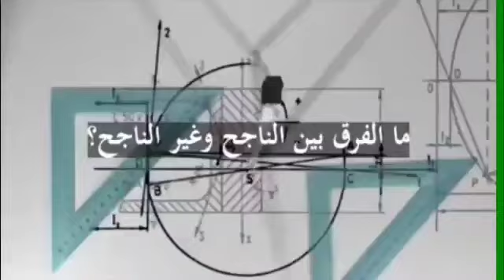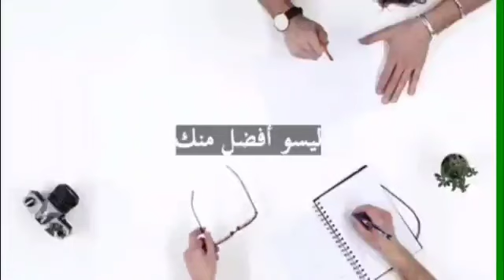درب النجاح في التعليم والدراسة💥 | فيديو تحفيزي في الدراسة وإحراز طريق النجاح والتقدم؟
الدراسة والتعليم درب من الدروب النجاح_إحرز التقدم بالدراسة#طريقة النجاح والفشل سوف تجدها على هذا الرابط لا يفوتك الإستماع والمشاهدة صنعة اشخاص مثلك بالجد والاجتهاد والمثابرة فيديو تحفيزي في التعليم والدراسة وتحقيق الأمل بعيدآ عن الفشل#الفشل والنجاح عقبات تواجة الجميع كيف تتغلب على الفشل بالنجاح#التعليم بالعربي فيديو تحفيزي للطلاب لمواصلة مشوار التعليم#التعليم حق للجميع والنجاح لمن اراد والفشل لمن اراد#التعليم وخطوات النجاح والفشل في الدراسة طرق النجاح والتقدم الى الأمام وبناء مستقبل يتسع للجميع#مستقبلك بين يديك والحياه فرص#الوقت اذا انقضى لن يعود ثانية استغل الفرص بالتعليم والنجاح والتميز#الدنيا تمنحك الفرص وانت واجب عليك استغلاها لاتضيعها بالفشل وحققها بالنجاح والدراسة#حدد مستواك التعليمي والدراسي وراجع حسابتك قبل فوات الأوان التعليم_الدراسة_النجاح_الفشل_التقدم_الجد_الاجتهاد_المثابرة_التميز_بناء القدرات_تحقيق الأمل_بناء المستقبل_الطموح_فيديو تخفيزي للطلاب في مراحل التعليم المختلفة جديد لا يفوتك الإستماع والتعلم2024_2023#اذا_اعجبك_الفيديو_لاتنسى_الانضمام_للقناة افعل_ليك_واشترك_وفعل_الجرس_ليصلك_كل_جديد قناة مقتطفات مبعثرة_Yasser Alhajj#طريق النجاح ليست مفروشة بالورود لكي تصل الى النهاية لابد من بذل الجهد والتعب#كيف تسلك طريق النجاح في التعليم والدراسة#طريق النجاح نحن التقدم فيديو تحفيزي للطلاب.
فديو_جدید

you10 ow exactly what it tast 10 like

الوصف

الناس_ألوان الناس_الحلوة الإنسان الان الانسان حماس حل مشاكل الآخرين.